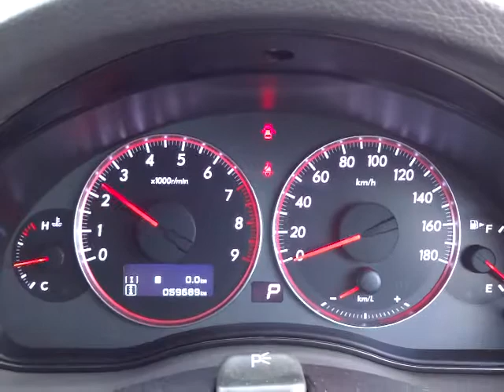スバル レガシィ ツーリングワゴン 2.0GT スペックB エンジン音 (A025)